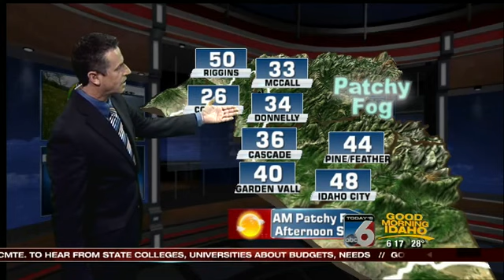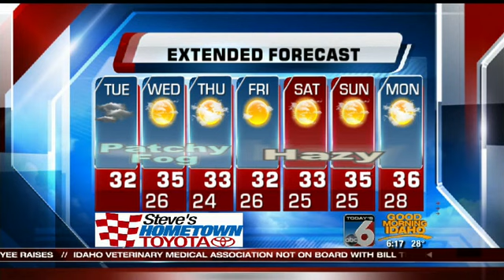Steve Liebenthal's On Your Side Forecast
Fog/low clouds